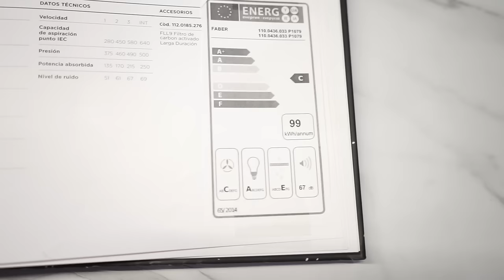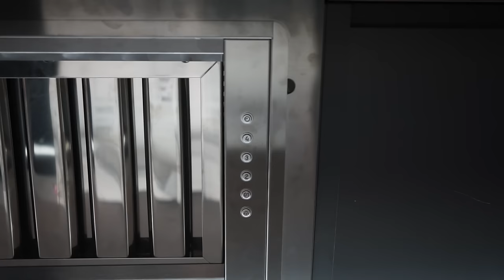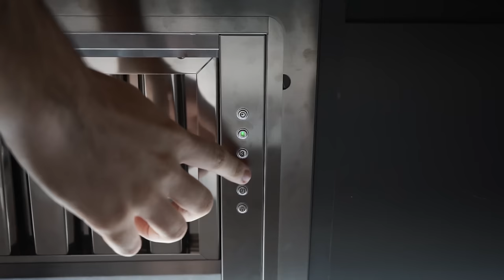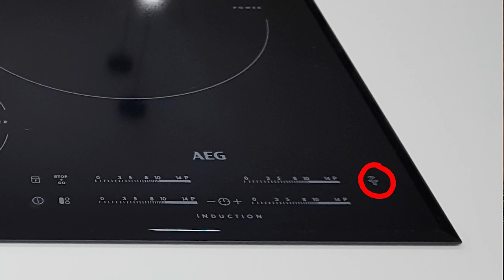CAMPANAS EXTRACTORAS de Cocina. ¿Que CAMPANA ELEGIR para tu COCINA? Acertar en tu campana cocina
Guía de compra para  elegir la CAMPANA EXTRACTORA DE COCINA perfecta, porque es importante acertar en tu campana cocina. Tutorial sobre campanas extractoras de cocina. Si estás pensando en cambiar tu campana cocina, en este tutorial encontrarás todo lo que necesitas saber, TIPOS DE CAMPANA EXTRACTORA, modelos de campana extractora de cocina sin salida de humos, campanas de cocina decorativas, grupos filtrantes, campanas extractoras con diseño industrial y principales marcas de campanas decorativas de cocina. No te olvides de leer los comentarios sobre campana cocina. Hay muchas respuestas en ellos.

Purchase guide to choose the perfect cooker hood.

En este tutorial hablaremos largo y tendido sobre campanas extractoras. Espero que toda la información te ayude a elegir la campana extractora perfecta para tu cocina.